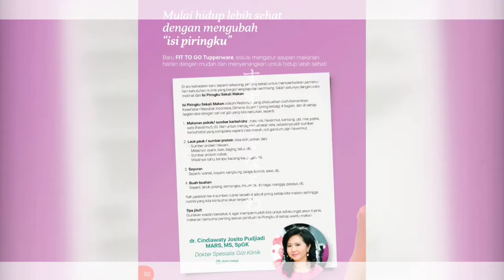Katalog Tupperware Promo Januari 2022